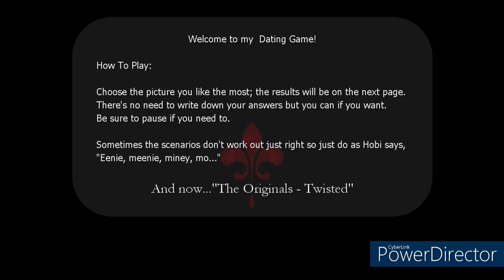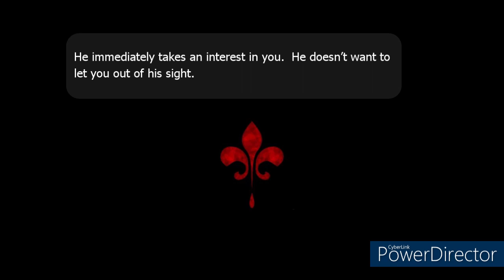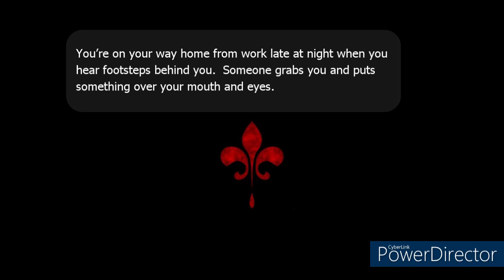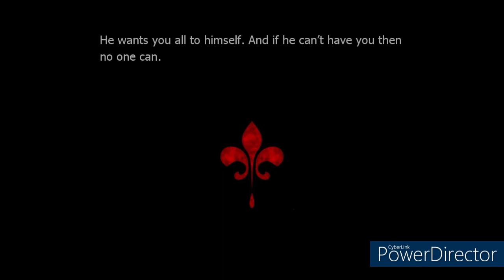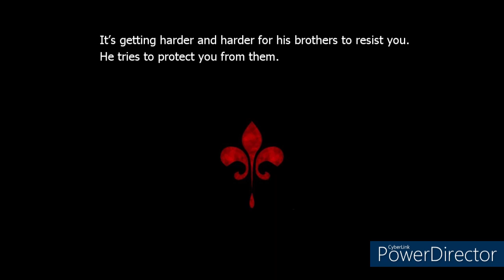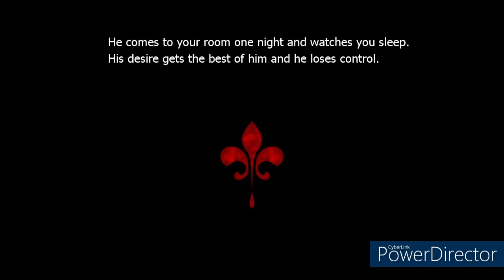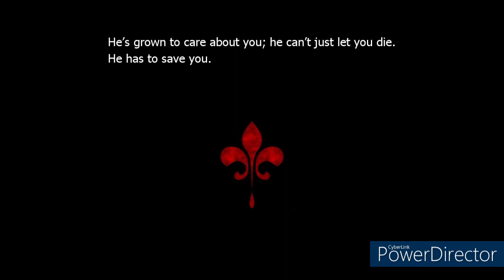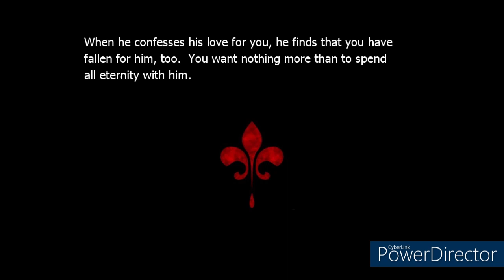Special Dating Game - "The Originals" Story Version - 2023 (Non-KPop)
Special Dating Game - "The Originals" Story Version - 2023

Hi there Army!

Please forgive me for not putting up a BTS / KPop Dating Game this week. I've created a "special request" for my daughter's birthday for "The Originals" featuring TV / Hollywood stars.  I'll be back soon with a new BTS / KPop Dating Game.

Thank you!   *Borahae*

BTS Paradise Lounge